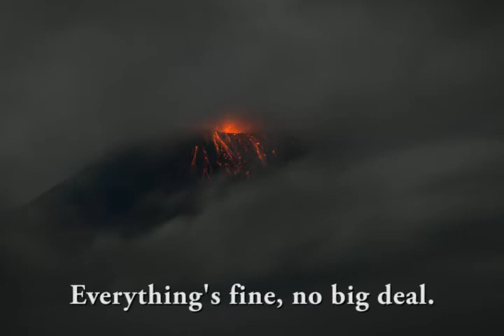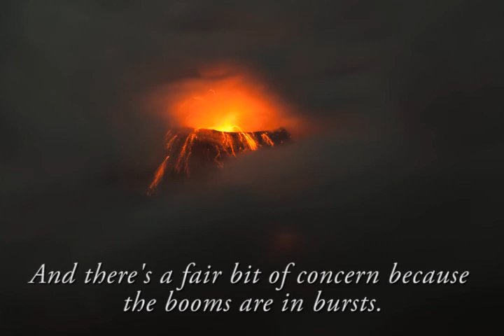Everything's Fine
Pillate // “Everything's Fine”
Shaken physically but not emotionally by an eruption as seen from a town five miles from the crater.
Length: 01:36

Vigía Rodrigo Ruíz lives in Pillate, in the high–risk zone for ashfall but the low–risk zone for lahars and pyroclastic flows. Still, his town has a spectacular view of the volcano and is shaken by the sound. In this piece, he listens to the radio traffic between the Geophysical Institute and a vigía a few miles down the road.

Produced by Beth Bartel, 2013, with support from Ecuador's Instituto Geofísico EPN and the University of Colorado, Boulder.